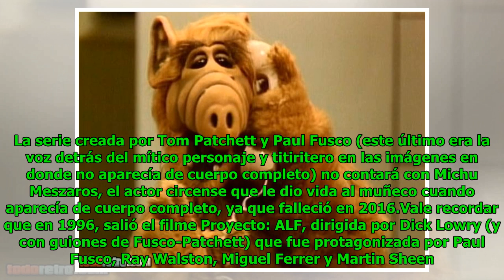Alf, el extraterrestre más querido, está por volver a la TV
Eric Goodwin